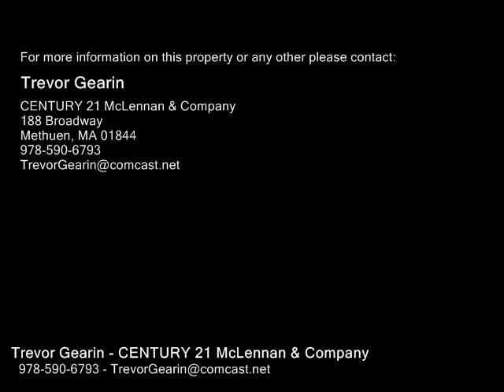64 Lowell St, Methuen MA 01844 - Single Family Home - Real Estate - For Sale -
64 Lowell St, Methuen MA 01844  Single Family Home  Real Estate  For Sale   Looking for space? Look no further. This home even has inlaw potential with a separate entrance. All new appliances and granite counter tops are in this beautiful eatin kitchen overlooking a wonderful 3 season sunroom. Enjoy social distancing in the formal dining area, the large livingroom or the 1st floor master. Upstairs you will be pleasantly surprised by additional bedrooms, and additional living area for the inlaws the teens or whom ever.

Trevor Gearin
CENTURY 21 McLennan & Company